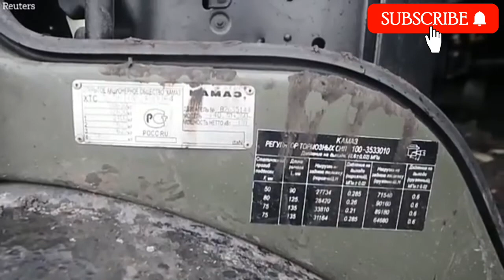VIRAL!!! JET TEMPUR RUSSIA DI TEMBAK JATUH OLEH PASUKAN UKRAINA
Setidaknya lima Jet Tempur Rusia dan satu helikopter ditembak jatuh.

Presiden Ukraina Volodymyr Zelenskyy Kamis mengumumkan darurat militer di seluruh negeri ketika pasukan Rusia memasuki perbatasan dan mencapai sasaran di sekitar ibu kota Kyiv. Ledakan terdengar di banyak kota di Ukraina.

_ SebagianVideoIlustrasi _